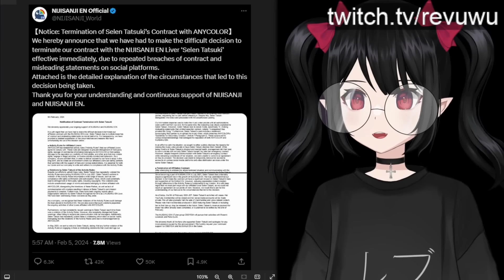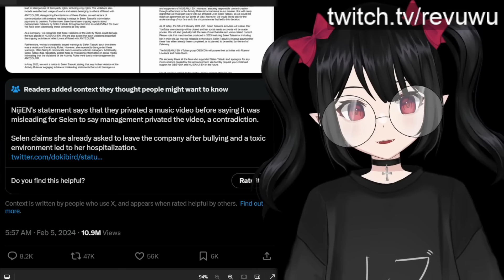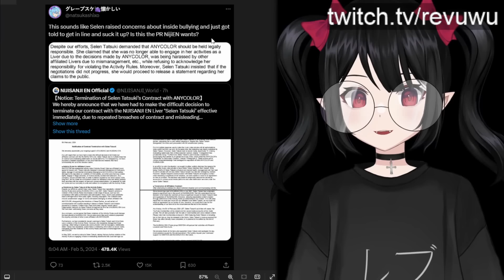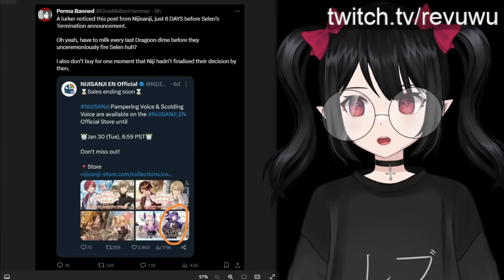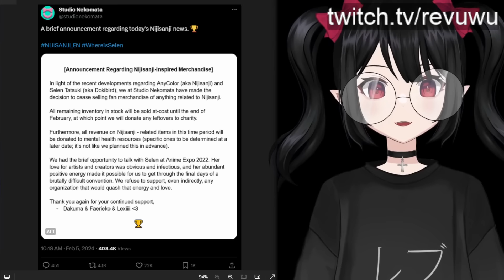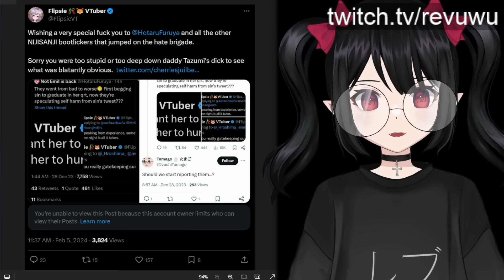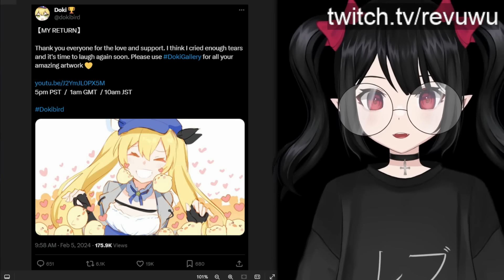Nijisanji Is FINISHED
This morning, Nijisanji terminated Selen Tatsuki. The fallout is brutal.